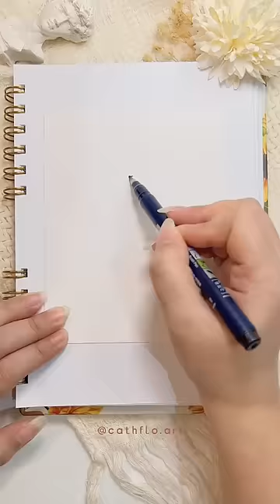Tutorial Gambar Kucing Aesthetic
Di video kali ini aku mau sharing salah satu style gambar kucing yang vintage, simple, dan tentunya tetap aesthetic. Kalo kamu berhasil buat doodle ini, jangan lupa tag/mention ke instagram aku @cathflo.art yaa ☺️💕

Follow social media aku yg lain yuk!